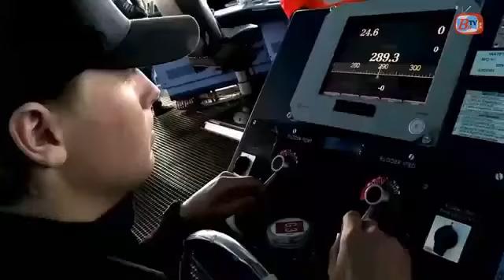BREAKING NEWS TODAY,10/1/17, WARNING NATO,U K WILL DEFENSE U S AGAINST N KOREA RUSSIA,TOP USA NEWS